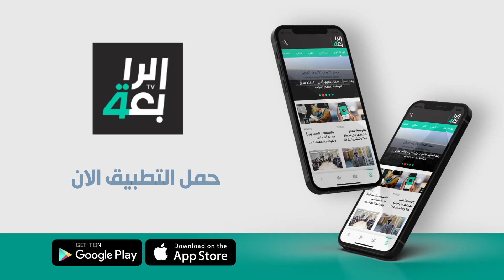قانون خدمة العلم.. الجدليات المؤشرة عليه تمنعه من القبة التشريعة